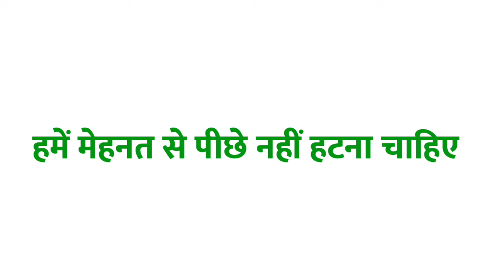mehnat ka vakya banao | mehnat ka vakya banaye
Title :-

1 :- mehnat का वाक्य

2 :- mehnat शब्द का वाक्य

3 :- mehnat का वाक्य क्या होता है

4 :- mehnat शब्द का वाक्य क्या होगा

5 :- mehnat का वाक्य बनाओ

6 :- mehnat शब्द का प्रयोग

7 :- mehnat शब्द का वाक्य में प्रयोग

8 :- mehnat ka vakya

9 :- mehnat shabd ka vakya

10 :- mehnat shabd ka vakya kya hota hai

11 :- mehnat ka vakya kya hota hai

12 :- mehnat ka vakya banao

13 :- mehnat shabd ka prayog

14 :- mehnat shabd ka vakya mein prayog